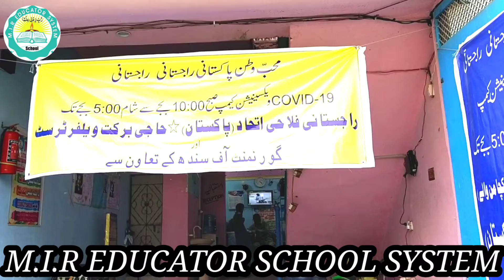Corona_Vaccine camp was held at M.I.R_Educator_School_System. by M Ismail Rind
"MIR Educator System" channel is an Educational, Knowledge, Vlog Channel, where you watch good and best videos of MIR Educator System, as you can watch in our videos. Ismail to make videos for you.